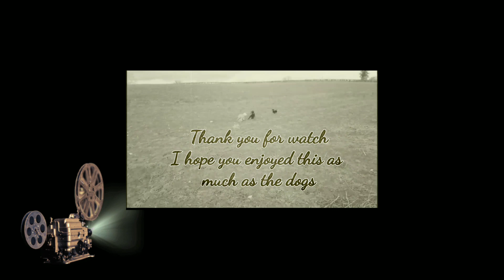Wednesday 10/11/2021 Full HD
Arthur, Bruno, Gladys, Oakley, Luna, Arlington, Lilly, Deedee and Nora